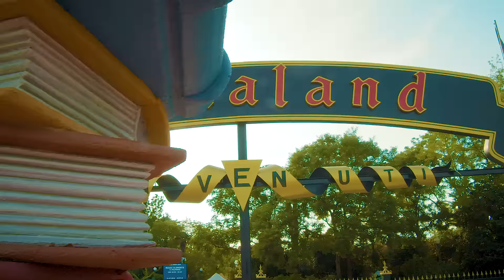Gardaland Magic Hotel : l'esperienza più magica!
Entra nel Regno incantato di GardalandMagicHotel!
Sarai accolto dal Grande Mago che ti aspetta per fare di te il suo fidato apprendista! Scopri e vivi nella sua magica casa e al tuo risveglio entra nella Foresta di querce incantata, dove potrai fare il pieno di energia per la tua giornata al Parco!